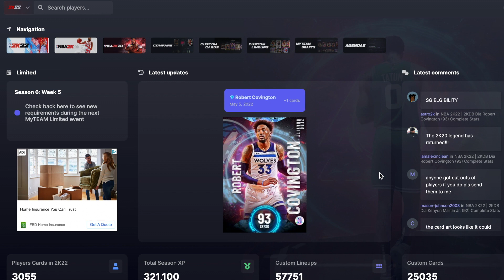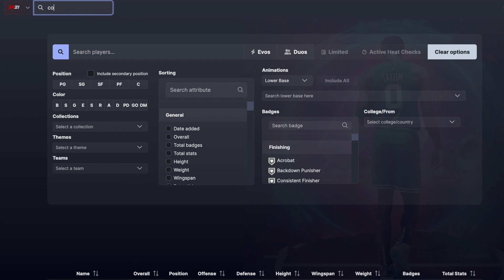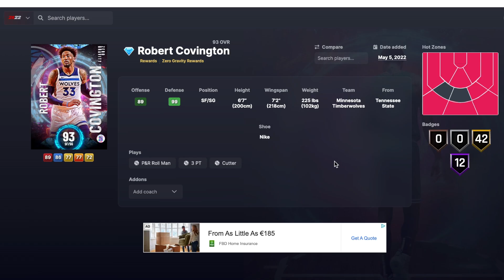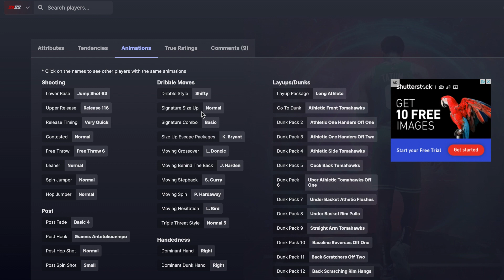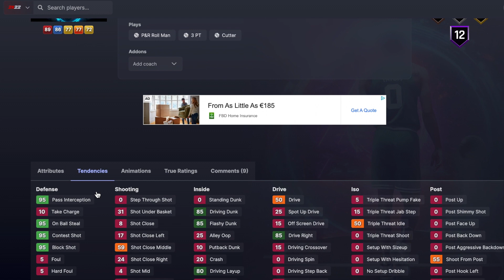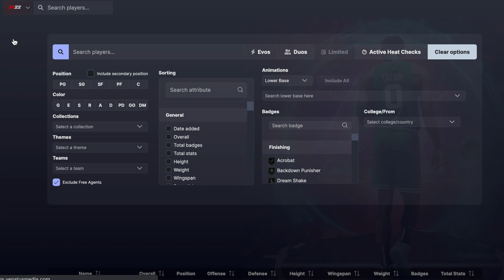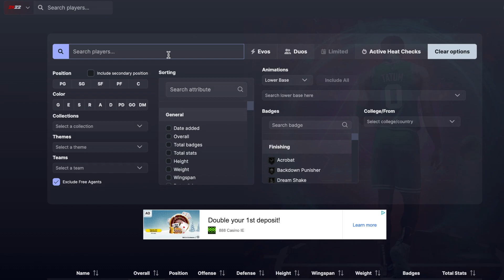*GOAT* FREE DIAMOND ROCO COMING!! ONE OF THE BEST SGs IN NBA 2K22 MyTEAM!!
*GOAT* FREE DIAMOND ROCO COMING!! ONE OF THE BEST SGs IN NBA 2K22 MyTEAM!! In this video we are doing a gameplay for nba 2k22 myteam. in our gameplay videos we talk about nba 2k22 myteam and which cards are worth it. in these worth it videos we talk about some of the best cards in nba 2k22 myteam, some of the worst cards in nba 2k22 myteam as well as some of the best value cards in nba 2k22 myteam!

this video we do an diamond robert covington gameplay. this is the diamond rocofrom the season 6 and is one of the best overall cards in nba 2k22 myteam so far! this diamond robert covington is one of the best cards in nba 2k22 myteam